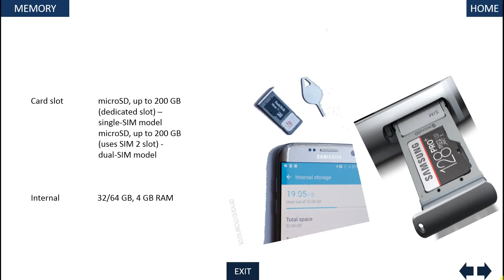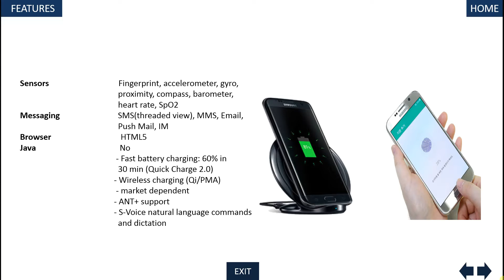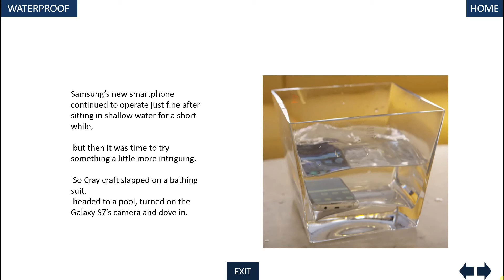SAMSUNG GALAXY S7 - Review en español